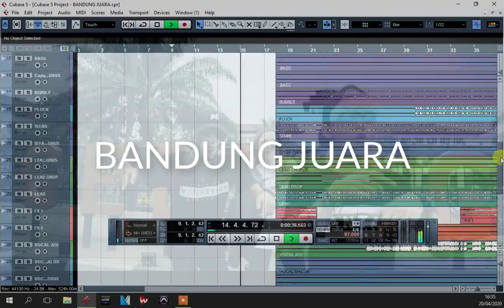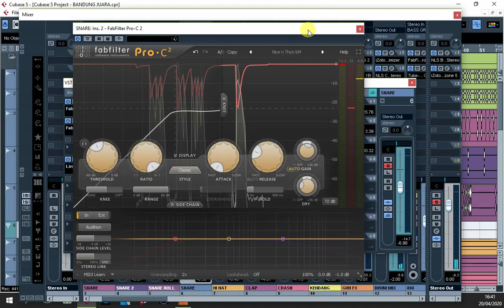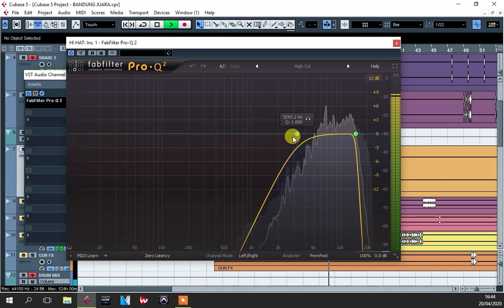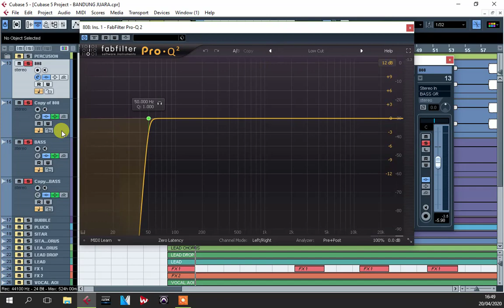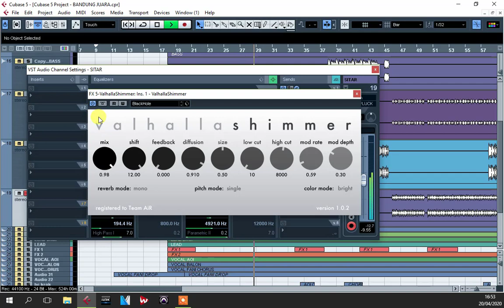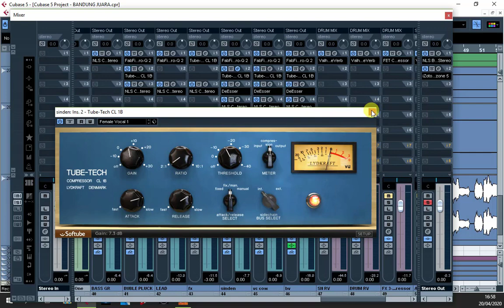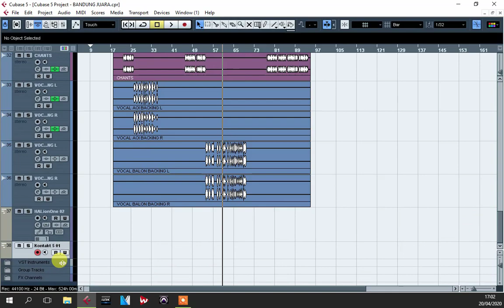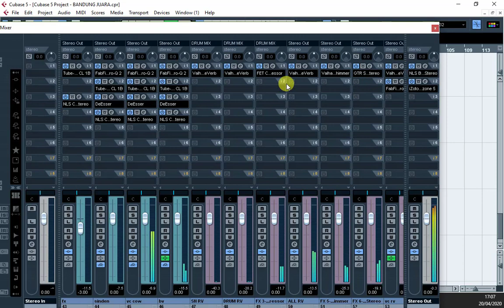AOI x ASEP BALON x FANNY SABILA - BANDUNG JUARA ( final multy track )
Membedah mixing lagu Bandung juara

Cp ig: @mamatskill